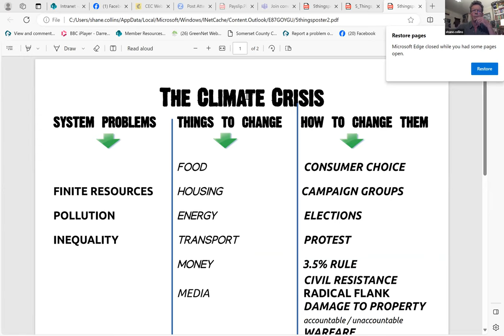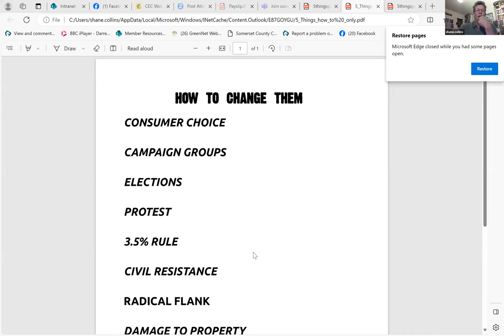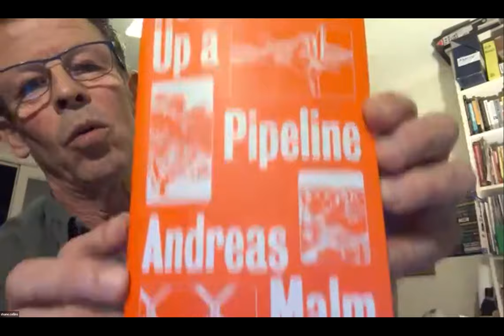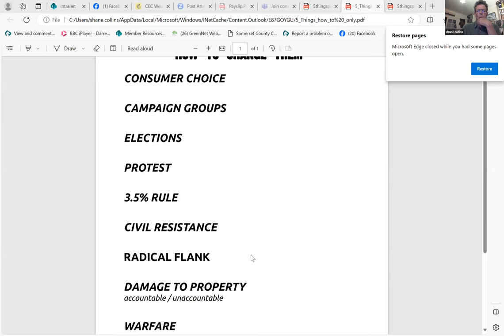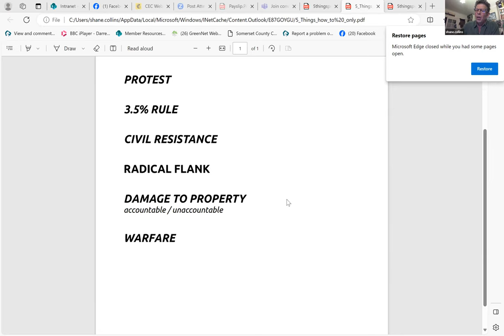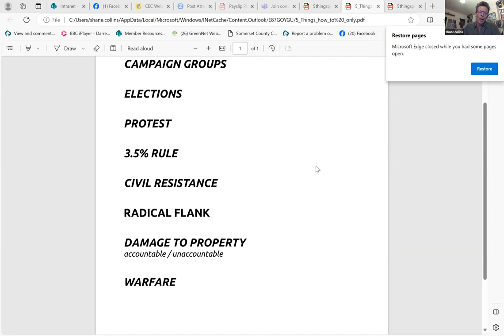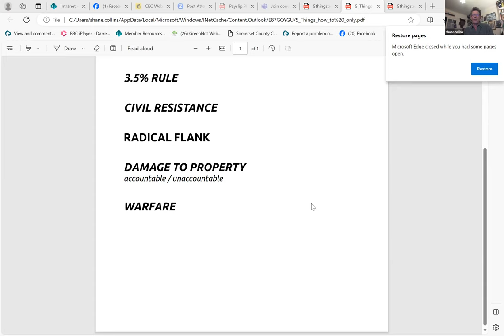Shane Collins - Strategies 4 Change - CEC Webinar Sept 27th 2023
Shane Collins - Strategies For Change
A run through of the problems society faces and various ways of making social change. Through Consumer choice, campaign groups, elections, NVDA, sabotage, warfare, the 3.5% rule and Radical Flank theory
Cllr Shane Collins is a Green cllr on Somerset Council, Green Gathering director involved at Twyford Down, CoolTan Arts, Reclaim the Streets, Freedom Network against the Criminal Justice Bill, licencee for the 6 years of Legalise Cannabis March and Festivals and a Core Participant in Undercover Police Public Inquiry